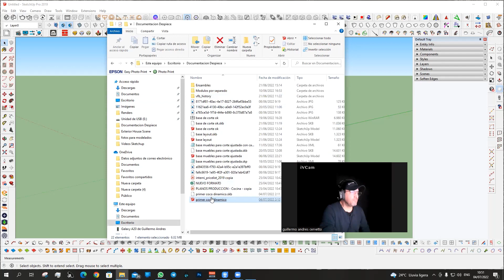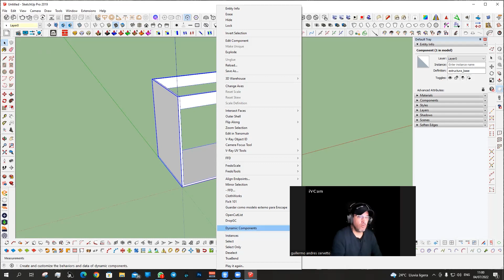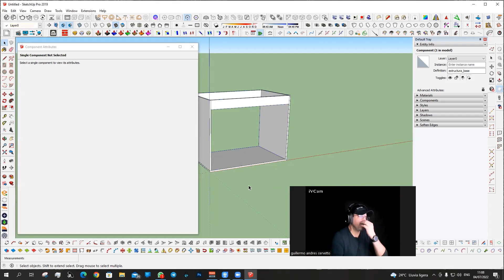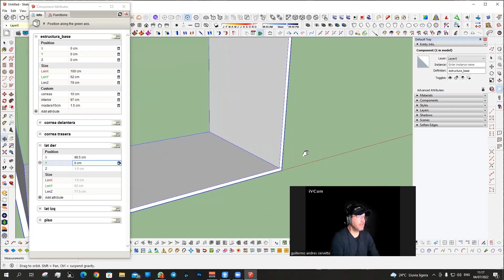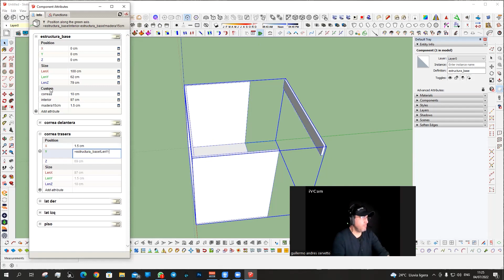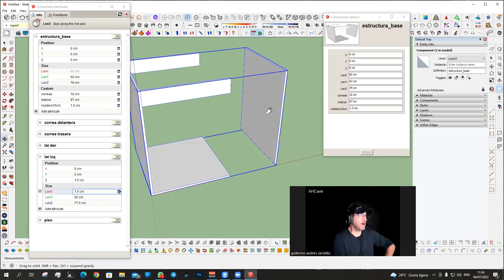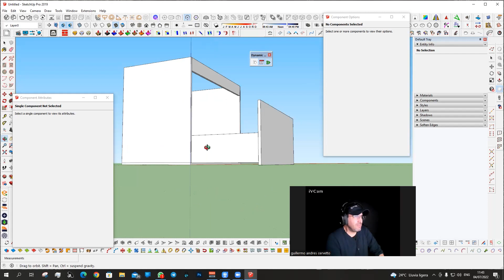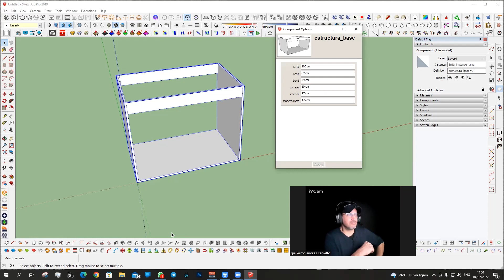🔴Como crear COMPONENTES DINAMICOS de 0 a 100✅✅✅ bien explicado en Sketchup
🔴Hola en esta ocasión te estaré mostrando Como crear COMPONENTES DINAMICOS de 0 a 100 bien explicado en Sketchup